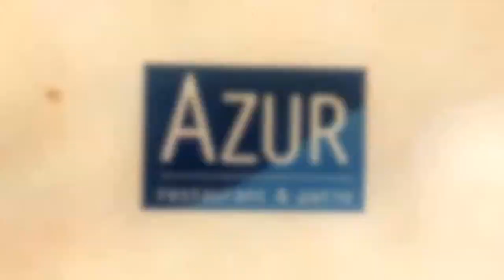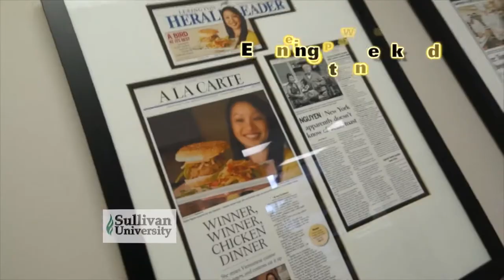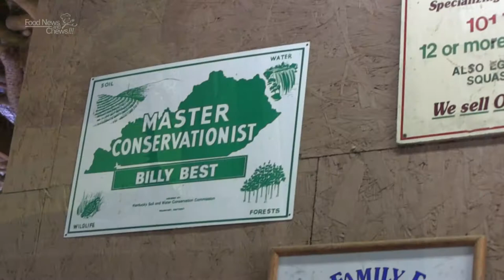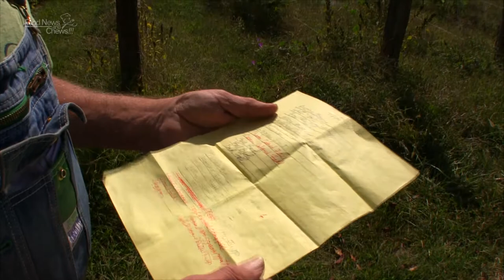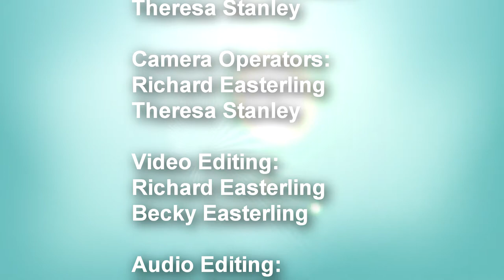All About Beans with Bill Best - KET Ep 101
Sylvia and Jeremy are down on the farm to learn about heirloom beans and seeds from the legendary seed saver, Bill Best.